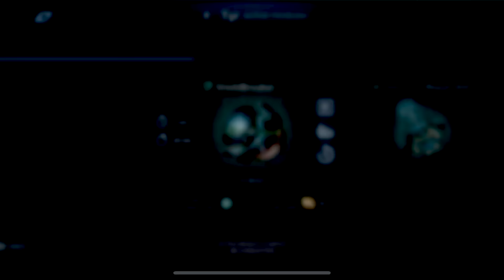The END Of The Ares - Shield Breaker Module Crushing Pantheon Bots | Test Server 5.2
So this is surprisingly a huge sudden nerf to all the pantheon bots. I definitely like that the Ares is being nerfed, but this makes the ares virtually unusable. But I also don't like the idea of needing a module and power cells to stop a bot. But this also means that the Ao Jun is clearly going to be the strongest robot in the game and it will be really annoying. The shield breaker module is going to change the ares and nemesis meta a lot. Even though its a dramatic change, I don't know how much longer I could handle the boring shield rotation in champion league.  what do you think?

wsc55